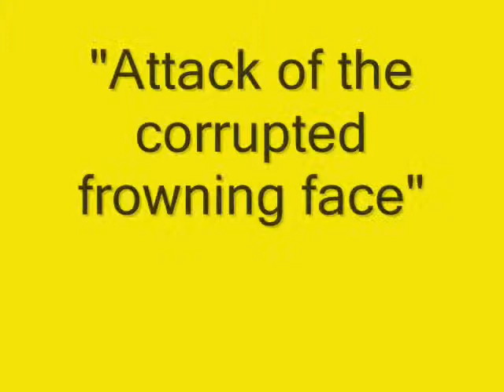Smiley Face Man: Attack of the corrupted frowny face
A dumb movie... It's supposed to be stupid... anyway yeah the song is "Does Your Mother Know" by Abba. Yeah it was supposed to say that in the credits but it like messed up.